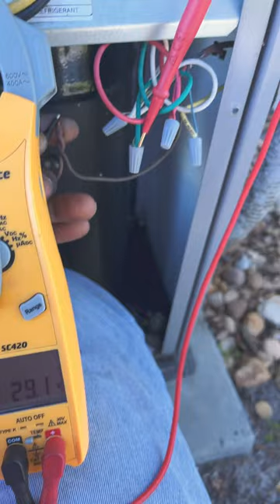Service call no heat bad blower mod